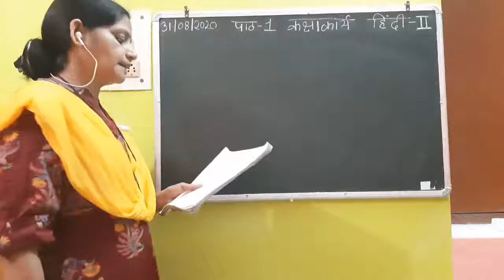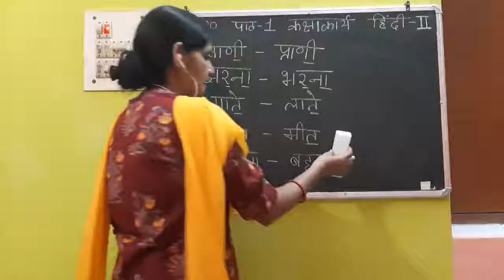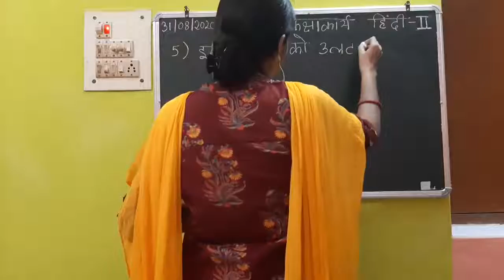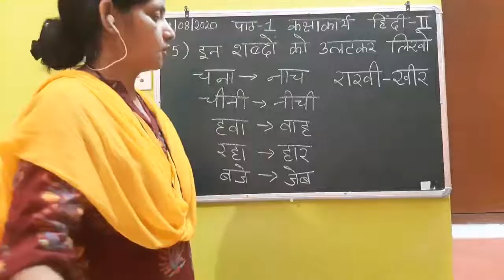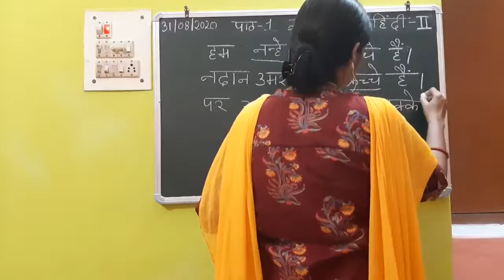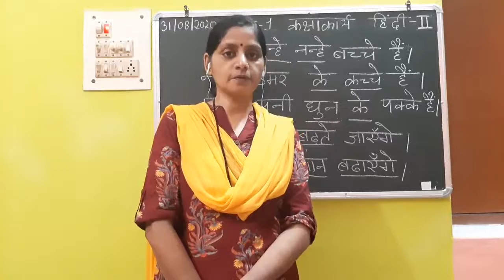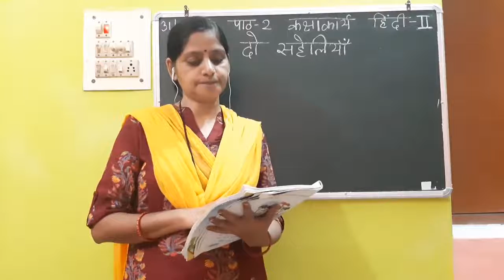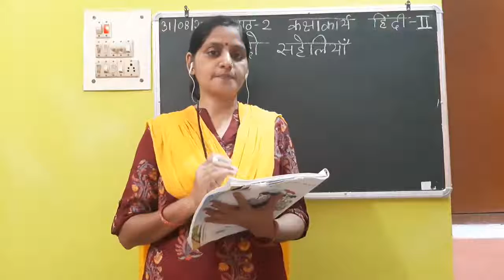Class II Hindi 31 08 2020 by Ms Poonam Singh